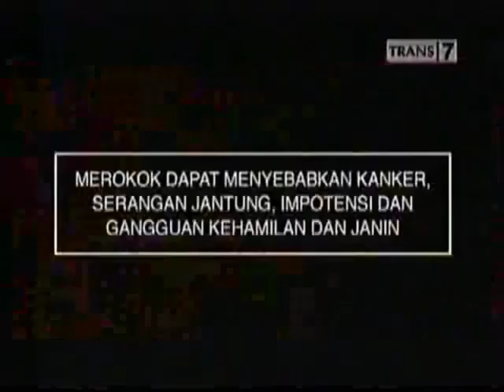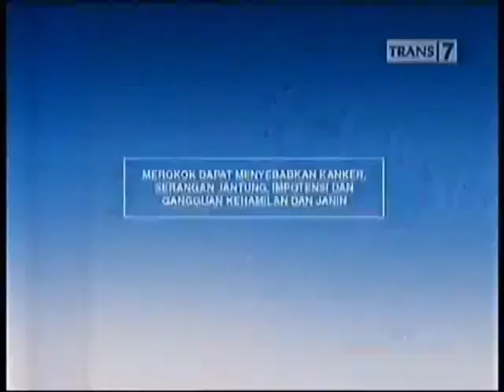GTA San Andreas Bedah Rumah Baru - Catalyst Mission #10 Dillimore, Red Country